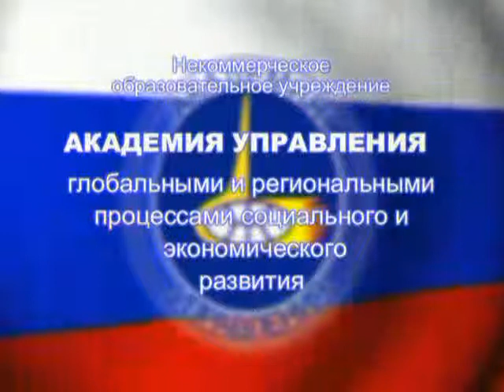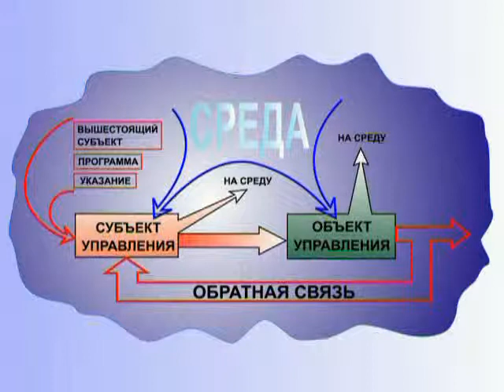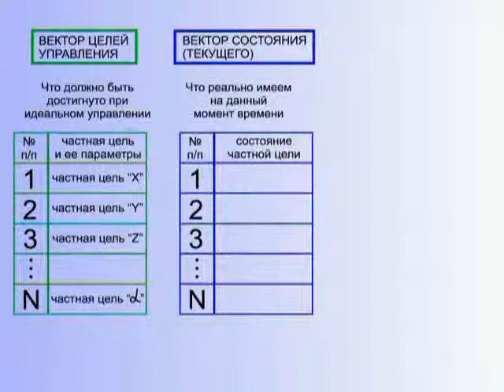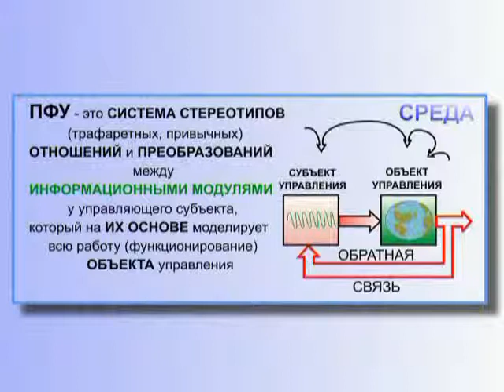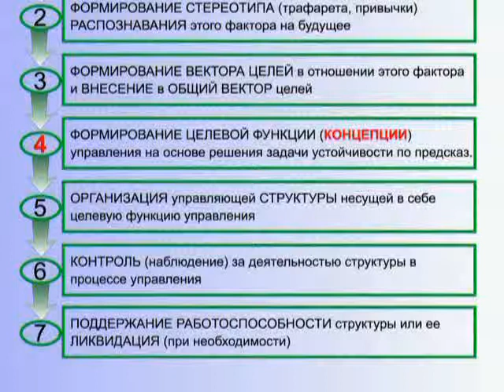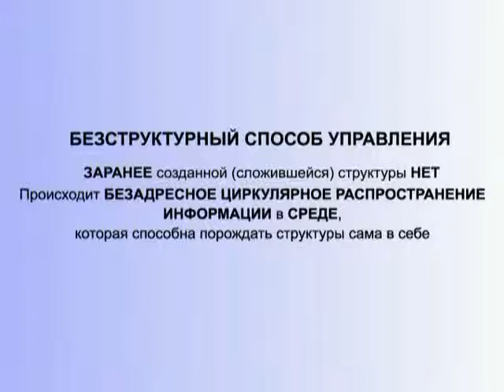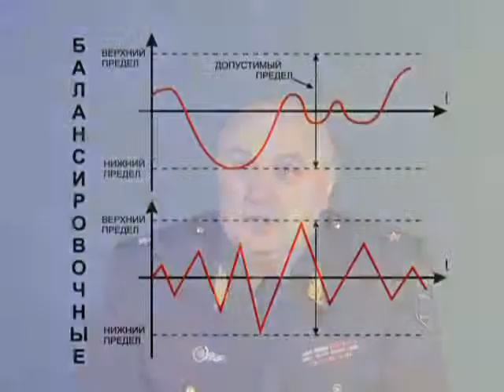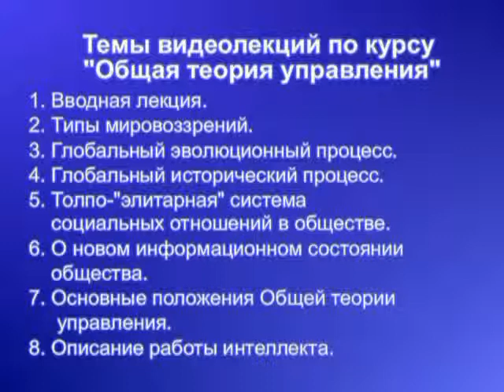КОБ. Основные положения общей теории управления часть I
21 июля 2009 года Петров Константин Павлович скончался.